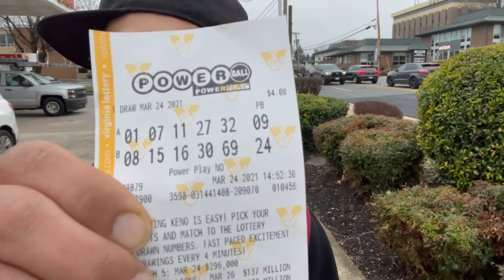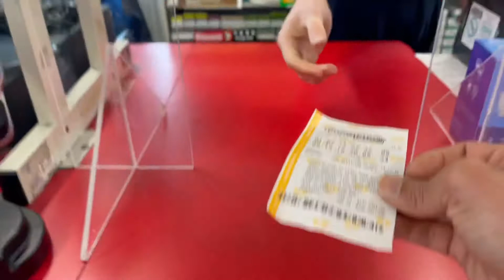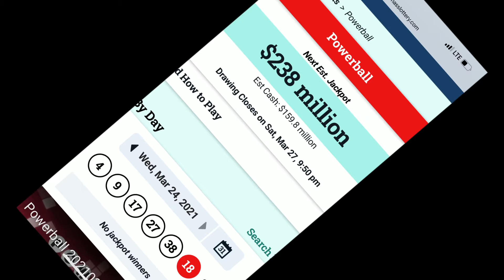Lottery Part 46 | powerball | usa lottery | दश लाख जित्नुहोस | win cash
Description

We are playing Powerball guys!

If you don’t know about the game, it’s a lottery played in United States twice every week. The amount goes up with every draw if nobody gets the exact matching number.

I will play the number every week and upload the video.

Please leave your numbers in comment section.

I will randomly select two lucky subscribers and play their number.

If that number wins the jackpot, both subscribers will receive $10,000.

How to play and how the number is drawn official link